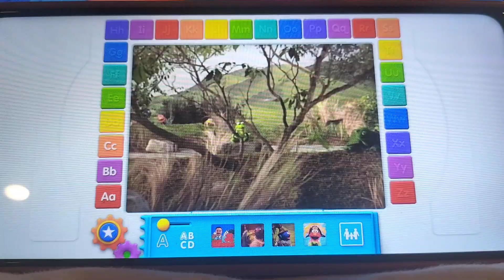A-B-C-D-E-F-G Lets Go!/A-B-C-D-E-F-G